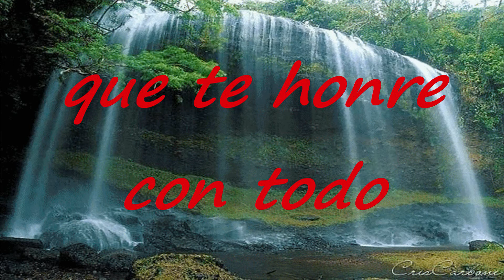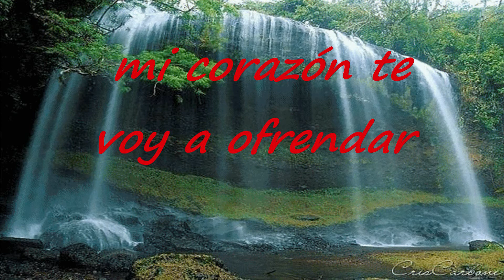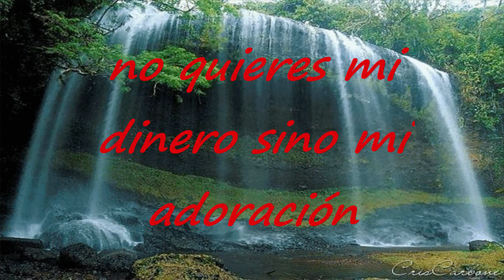No Quieres Mi Dinero